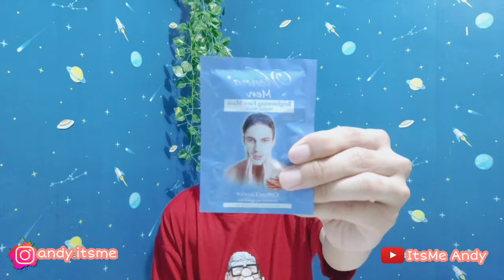cara ampuh - mencerahkan wajah pria (masker wajah untuk pria) Vienna Men Whitening Mask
Halo temen temen kali ini Andy bakalan kasih tau masker pencerah wajah untuk cowok nih❤️ yaitu Vienna Men Whitening Mask Cotton Licorice❤️

Merawat, menghidrasi kulit dengan pelembab dan nutrisi dari ekstrak tumbuhan. Cotton seed extract untuk melembabkan dan merawat kondisi kulit. Licorice root extract membantu agar kullit tampak putih dan cerah. Kulit senantiasa lebih halus, lembut dan berseri-seri.

🔴Gunakan 1-2x dalam seminggu dengan olesan tipis pada wajah dan leher. Relaks dan diamkan 15-20 menit hingga kering.  Bilas hingga bersih

SEMOGA BERMANFAAT YA TEMEN TEMEN 😊